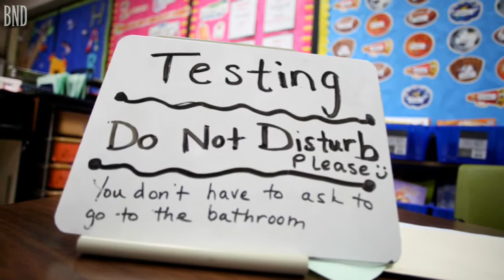What changes does the state test need?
Illinois’ education leaders want to make changes to the state test for students in third through eighth grades, including its format. Jim Rosborg, a former Belleville District 118 superintendent, would like to see the state rethink the minimum scores that students need to be considered proficient in English and math, which he thinks are too high for them to reach